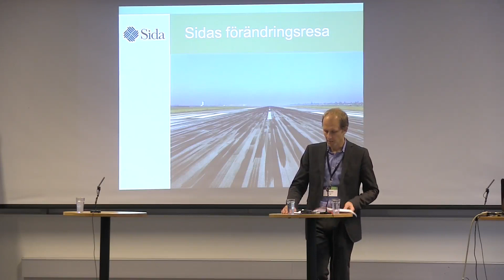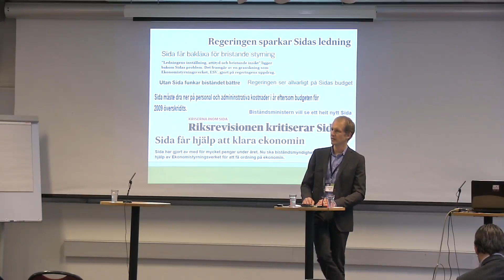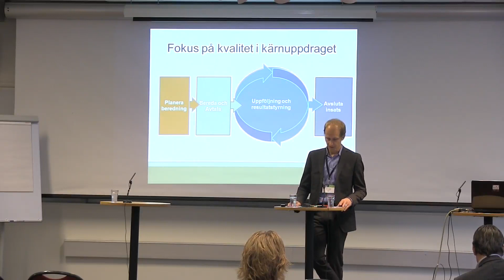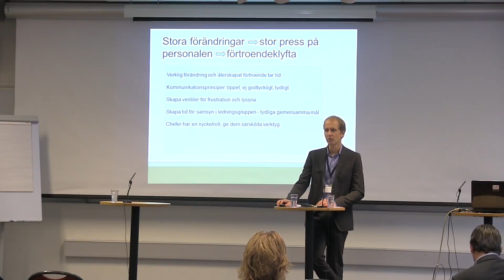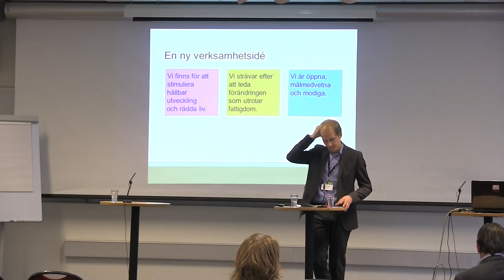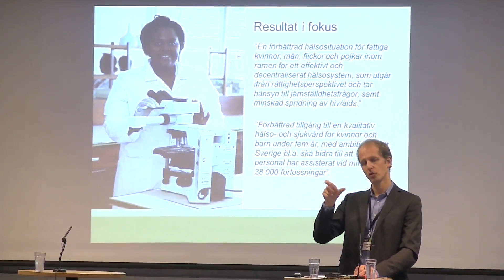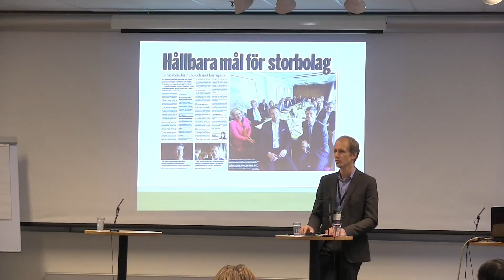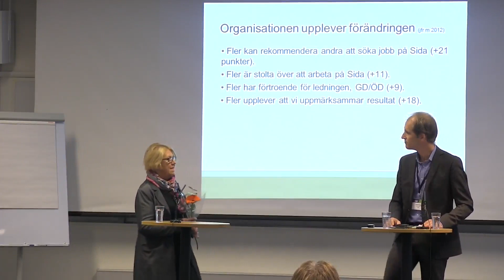"Upp ur diket" Joachim Beijmo